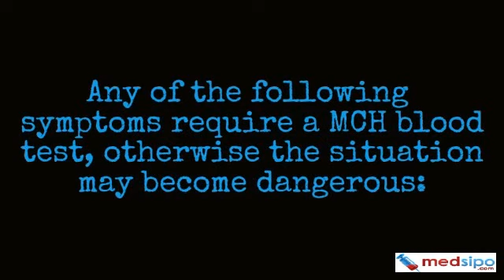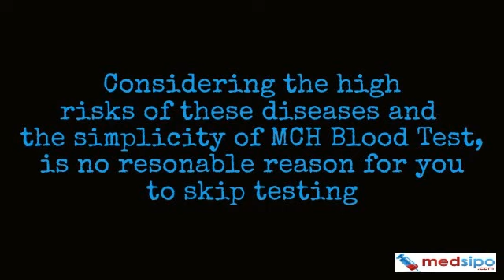MCH Blood Test (Mean Corpuscular Hemoglobin Testing, Normal Range, Diseases)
MCH Blood Test (also known as Meant Corpuscular Hemoglobin) is used in detecting and treating iron deficiency anemia and insufficient supply of oxygen to the blood. To find out all you need to know about MCH Blood Test and to interpret your test results, visit MedSipo - Medical Tests Interpreter